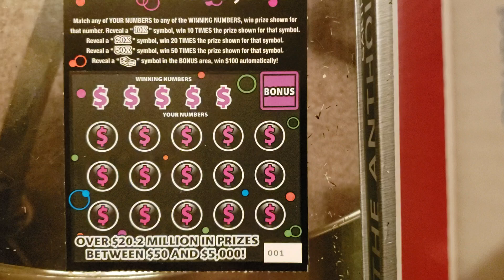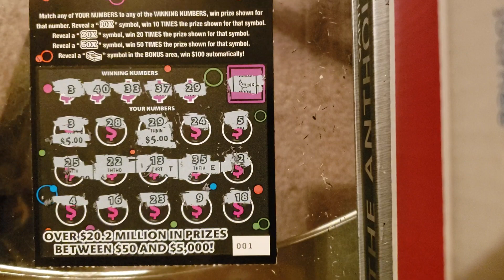50x the cash